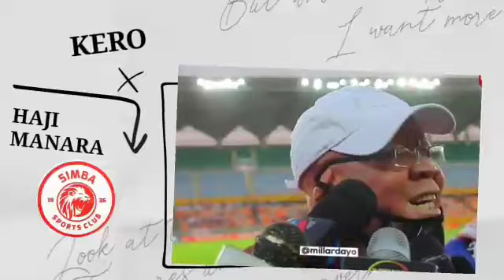Clouds Fm Wakimchambua Ibrahimu Ajibu Migomba Dakika 37 Za Maajambu SIMBA Vs NAMUNGO